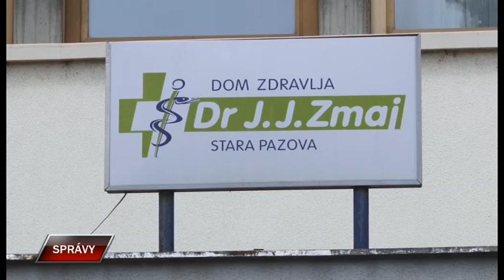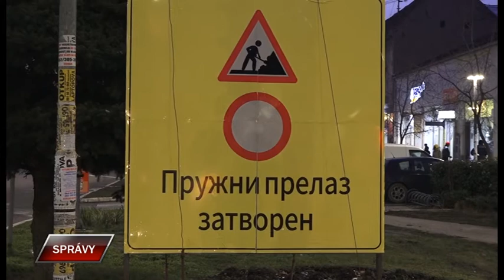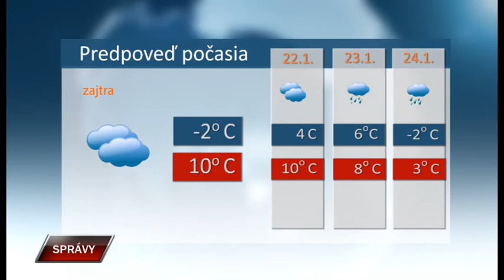Spravy 20 1 2021